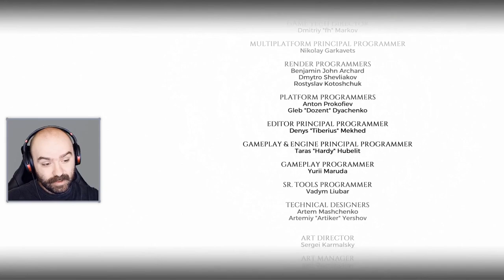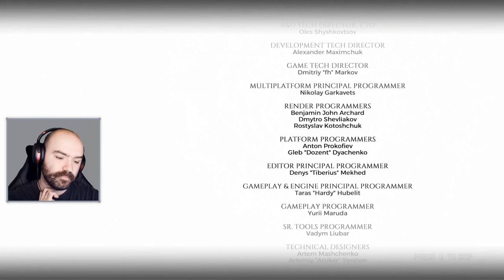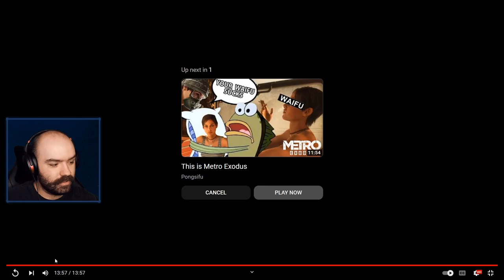The Ending of Metro Exodus: Sam's Story & Reactions To All Endings | Blind Playthrough [Part 4]